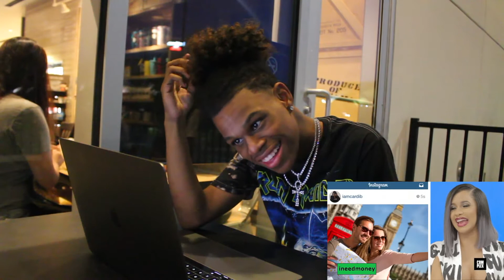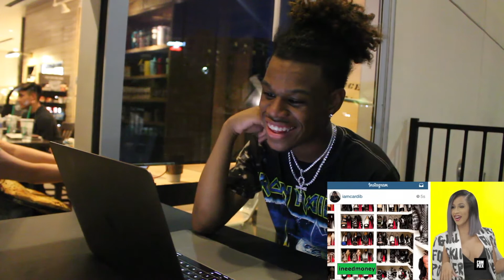REACTNG TO CARDI B FUNNY MOMENTS ( THE MOST FREAKIEST GIRL EVER )